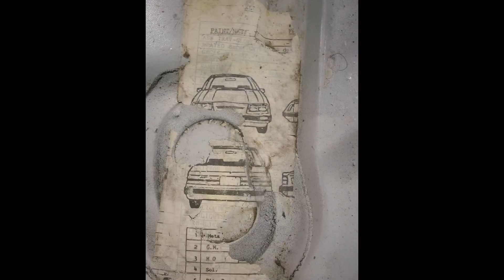Midwest Mustangs Inc. 93 Notchback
Midwest Mustangs Inc.
93 Notchback
-Cobra Disc Brake Conversion
-03-04 Cobra Seat Swap